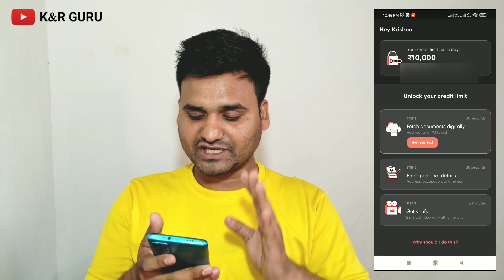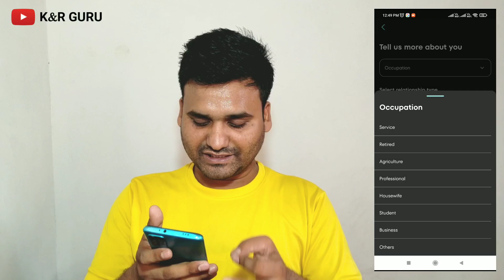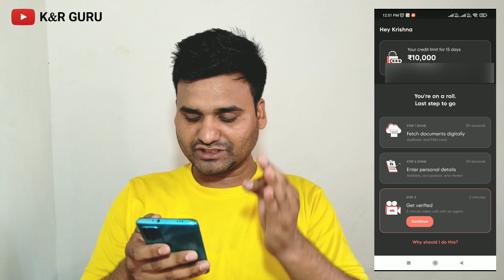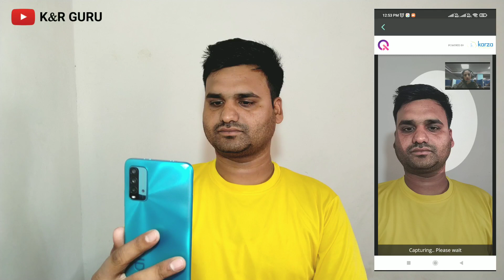Jupiter edge Pay Later | Without income proof Approval Milega | Jupiter Edge Paylater Review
instant personal loan app | instant loan without income proof | bullet paylater is now jupiter edge paylater

Video Topic cover :
jupiter edge paylater
bullet app
bullet upi app is back
jupiter upi edge paylater
new loan app
instant personal loan apply without income proof

Music Credit
Krishna Ram
From - Punjab ( India )